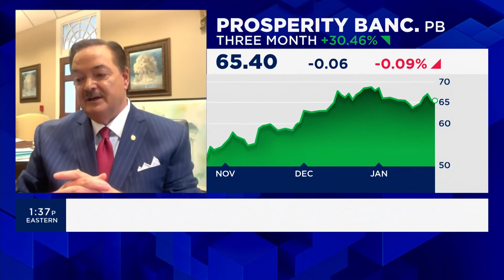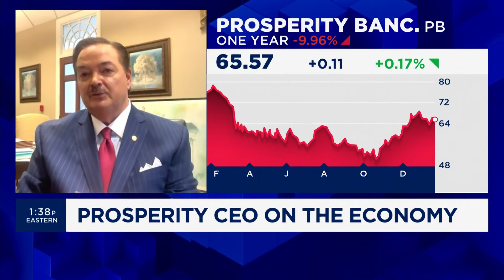Prosperity Bancshares CEO David Zalman expects growth in the second half of 2024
Prosperity Bancshares CEO David Zalman joins 'The Exchange' to discuss loan activity, the health of the bank's balance sheet, and more.